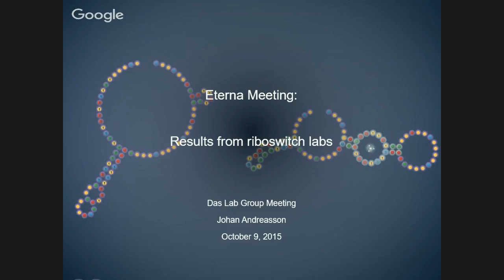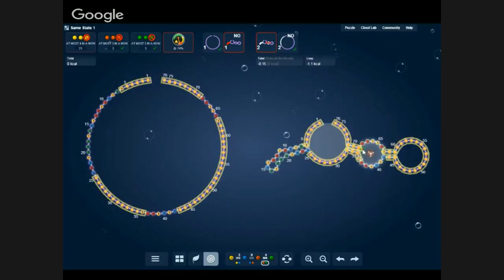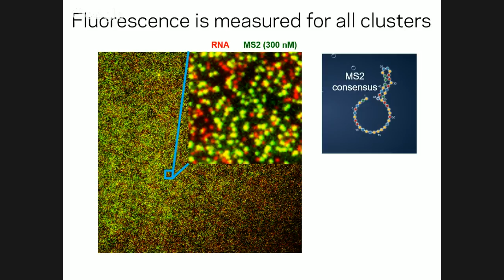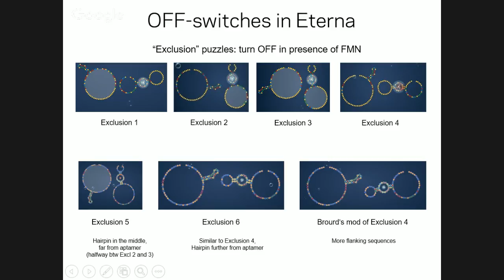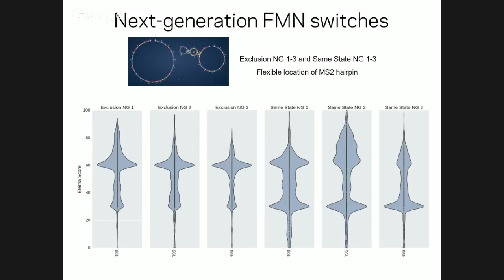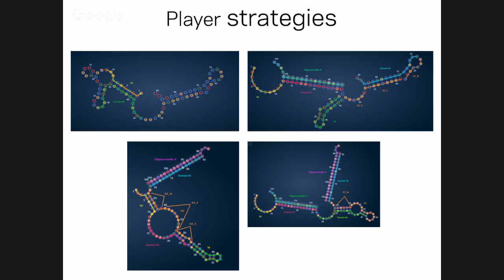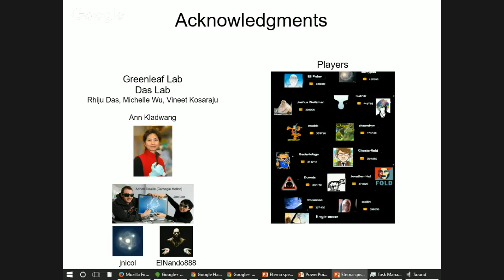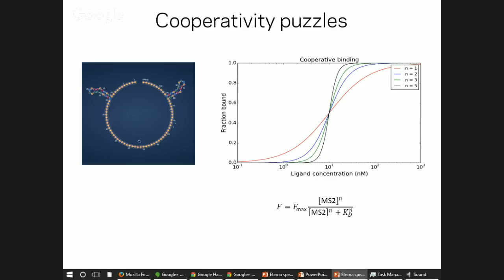EteRNA open group meeting, 20151009